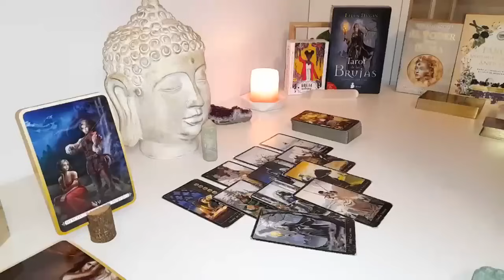TAURUS💣🔥LET THEM COME TO YOU. DON'T MOVE. THEY ARE ABOUT TO CHASE. 💁🏻‍ APRIL 2024